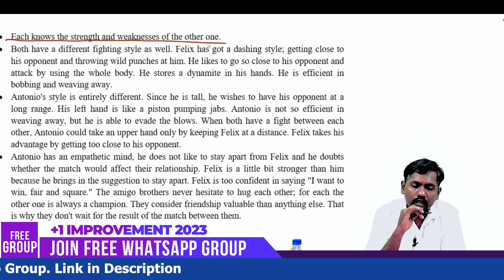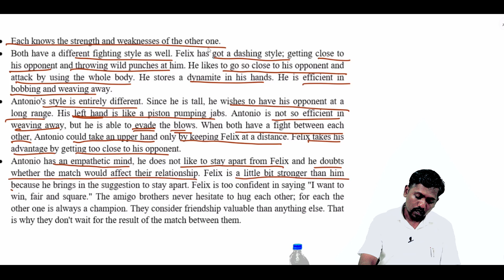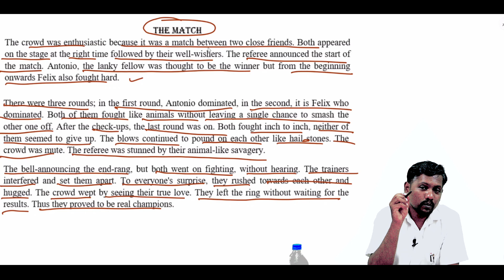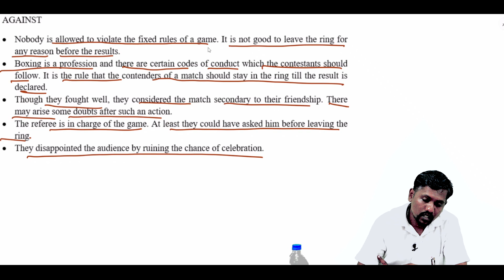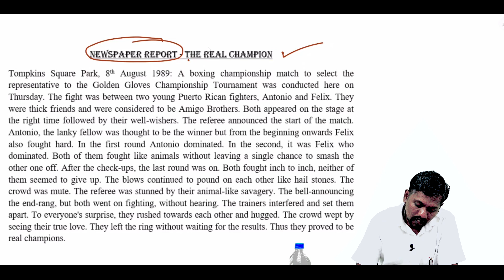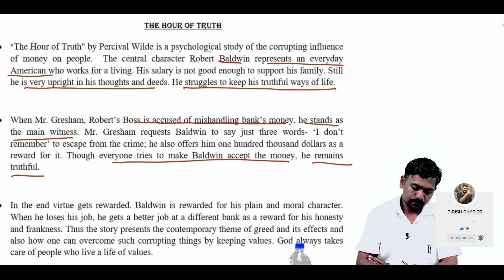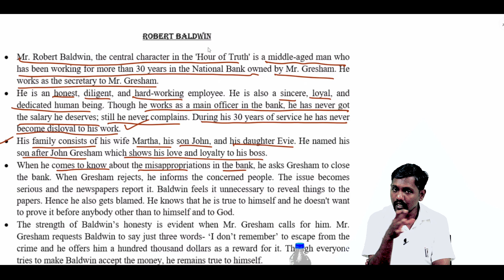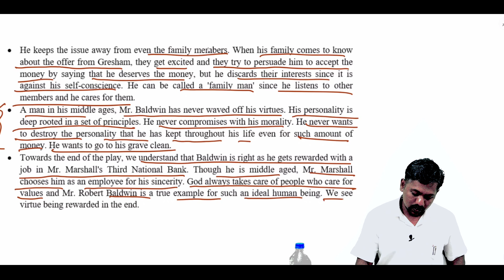Plus Two | Onam Exam | English | Unit 2 | Part 2 | 50 മാർക്ക് ഉറപ്പിക്കാം!! | Final Part🔥💯💪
+2 English Unit-1 Onam Special Class Links